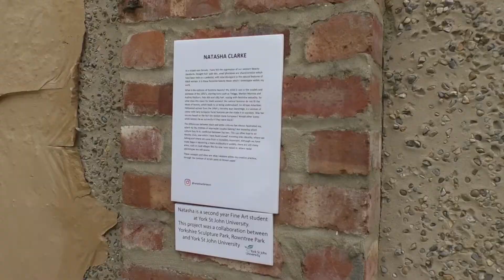Mural Challenges Beauty Standards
A York St John university student is  challenging society's beauty standards by painting six murals depicting iconic white women throughout time.
The second year student was selected from dozens of class members to display the paintings at the City's Roundtree Park.
But has recently discovered that her art work has been vandalised.